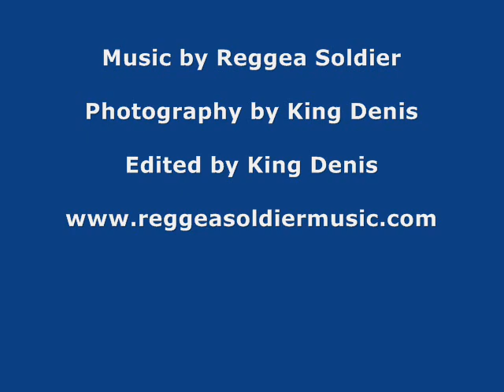Reggae Soldier Live at Bayimba International Festival of The Arts 2011